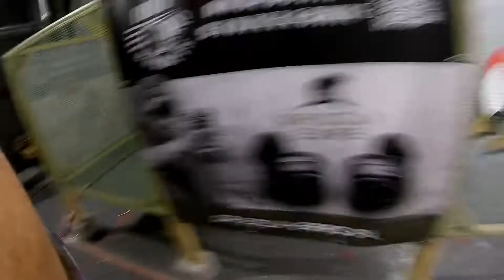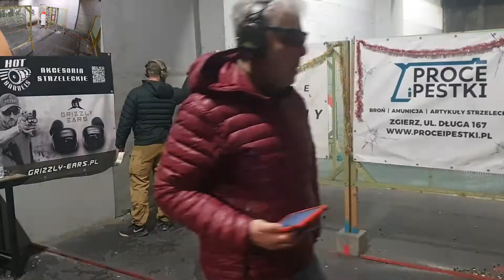20211219 IPSC Lvl1 Indor Mecz swiateczny